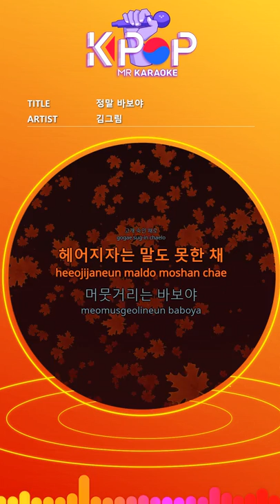[KPOP MR 노래방] 정말 바보야 - 김그림 (With Melody Ver.)ㆍReally fools - Kim Gue Rim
[Eng-Sub]

Don't keep avoiding
As always
My uneasy eyes
With your warm eyes
Can you hug me?
Are you tired?
I'm no longer in your heart
Is there no
I want to ask
Really
In my forehead
I'm crying without words
You're so stupid
Was it hard to say that
I can live without you
Tears are my gift to you
Everybody remembers my heart ache
I want to say it the way it is
I know
It's hard to put up with tears
I'm so stupid
Was it so hard to hold?
I can't live without you
I'm sorry

I'm not a girl
It can't be a good memory for you
Even faint memories
In other love
I will be forgotten forever
We are really stupid
That's the love I wanted
Now let each other go
It's a burden like this
Thank you. We are here.
Until the end you
With one's head down
Without breaking up
I'm a hesitant fool, saying I love you
I can't love you
It hurts you
My obvious words
Too easy words
Too easy love
It's all a lie
Yes, it's all a lie
What you want
How hard it is
I don't care
Did you go easily again?
Was it hard?
You are today
Tell me when you break up
I really love you
Please wait
Those words that I love you
One of your actions
I only want you sincerely.
Please bear for you
The painful memories
If you really love
I love you
Do you remember
My obvious words
The night that made you smile
The night is too deep
Everything is passing
How much you wanted
Was it hard?
You are today
Please wait
I really want you.
Please wait
It's going to be a painful memory
Then I will catch you again
This obvious word is handed over
I can easily say that I love you
Oh my god
I can't love you anymore
I love you, please wait

ⓒMusicen. MR